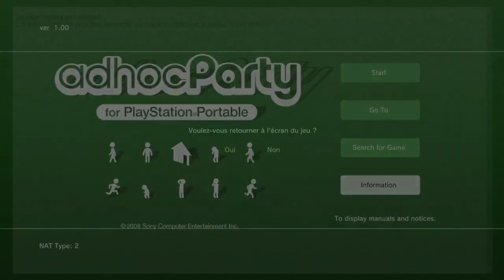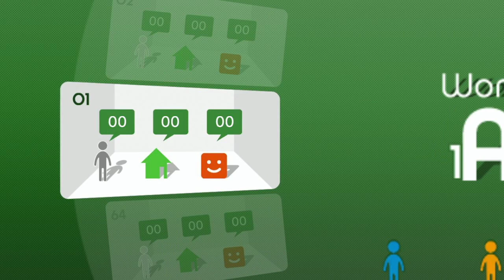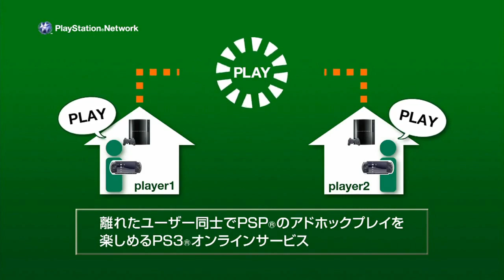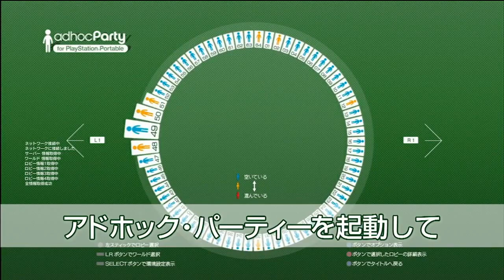Adhoc Party ps3 (Lan PSP-online officiel PlayStation) fonctionnelle en 2022